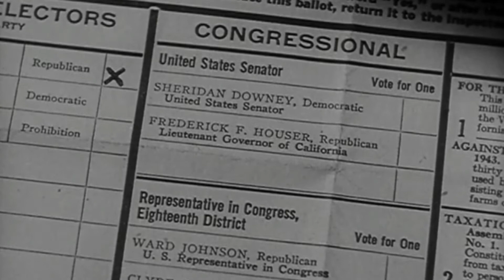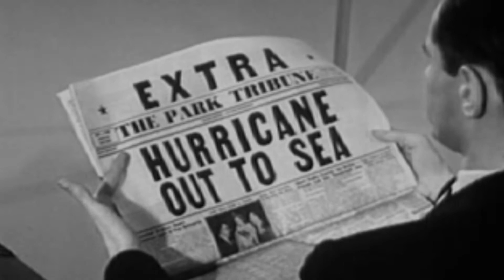The Granite Shore: I suppose so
Video by Mr Phil Wilson for "I suppose so" by The Granite Shore, from the forthcoming LP "Suspended Second", released autumn 2017 on Occultation Recordings. The Players are: Mr Nick Halliwell, Mr Phil Wilson, Mr Arash Torabi, Mr Ian Henderson, Dr Steve Perrin and Mr John Howard.